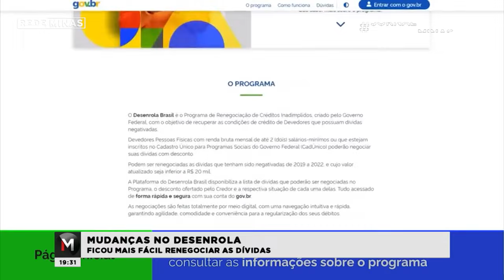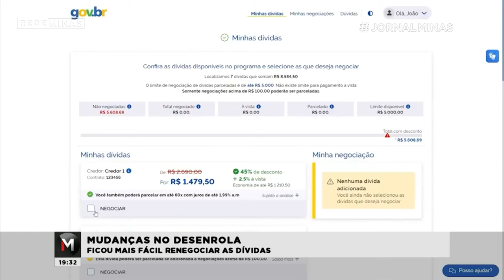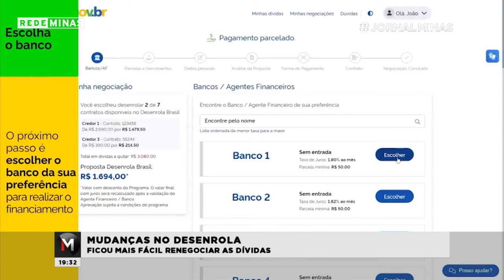Mudanças no desenrola: ficou mais fácil renegociar as dívidas - Jornal Minas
Ficou mais fácil participar do programa Desenrola Brasil,  de negociação de dívidas do Governo Federal. Agora o interessado vai precisar ter uma conta bronze no site gov.br, e não uma conta prata ou ouro. Também é possível acessar as dívidas por outros sites, como o do SERASA.